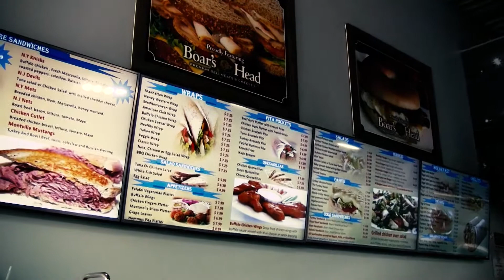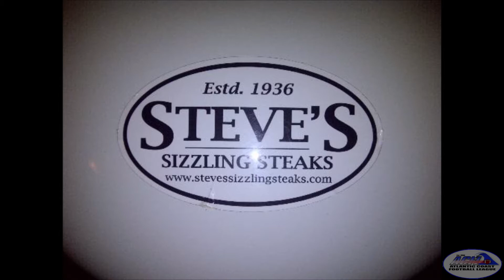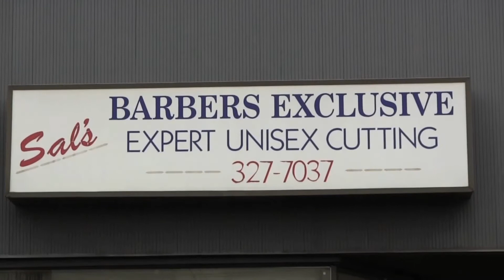ACFL 6on6 AFC Championship #1 Blazers vs #2 Cobras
The ACFL YouTube channel is your home of the Atlantic Coast Football League. Adult Men's Recreations Flag and Touch Football League in the New York and Northern New Jersey area.  In business since 1994.